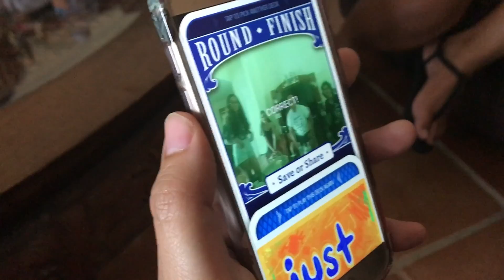Vlog08 : SEUFTL : FOURTH OF JULY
Vlogging on the 4th of July !